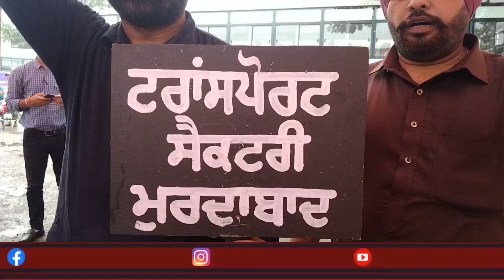President Navjot Sidhu and CM Amarinder Singh residence to be cordoned off: Punbus Workers Union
ਪ੍ਰਧਾਨ ਨਵਜੋਤ ਸਿੱਧੂ ਅਤੇ ਮੁਖ ਮੰਤਰੀ ਅਮਰਿੰਦਰ ਸਿੰਘ ਦੀ ਕੋਠੀ ਦਾ ਘਿਰਾਓ ਕੀਤਾ ਜਾਵੇਗਾ -ਪਨਬਸ ਕੰਟ੍ਰੈਕਟ ਵਰਕਰ ਯੂਨੀਅਨ